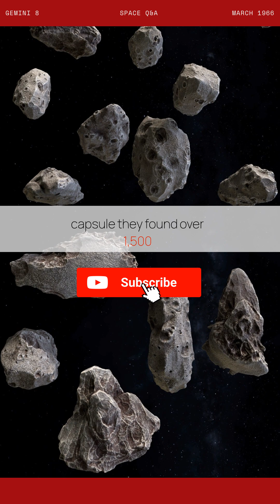Hayabusa's Wild Ride Through Space Disasters.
Hayabusa is known as the unluckiest spacecraft, but the team never gave up despite facing multiple failures during its space mission. Launched by JAXA in 2003, it was designed to grab a sample collection from an asteroid and bring it back to Earth. The Hayabusa spacecraft overcame many obstacles, making this asteroid mission an amazing story. A wild story of grit and triumph!

OSIRIS-REx spacecraft, NASA
Hayabusa spacecraft, JAXA